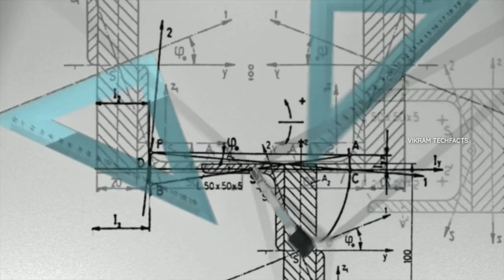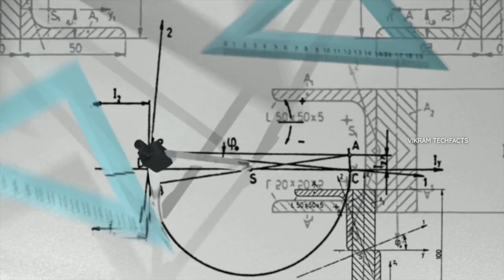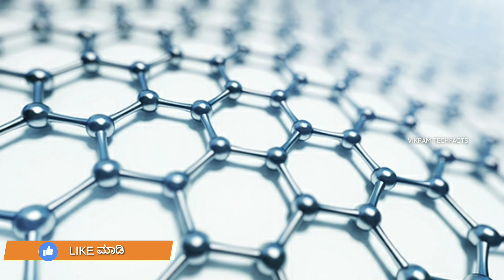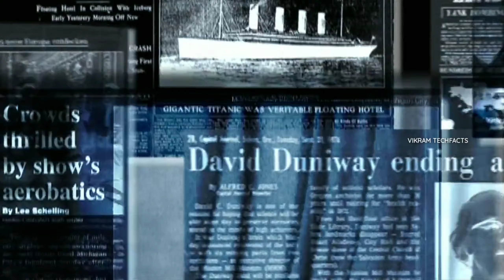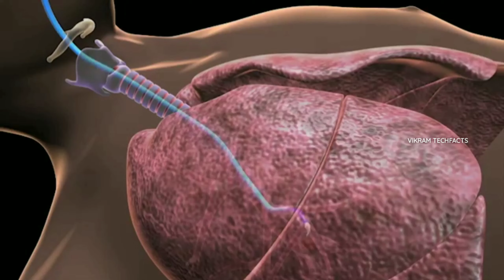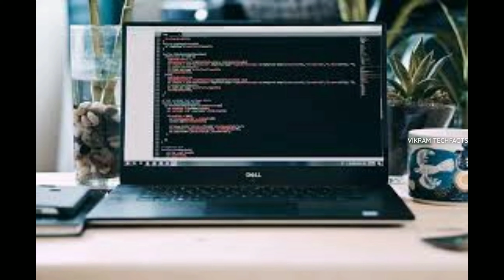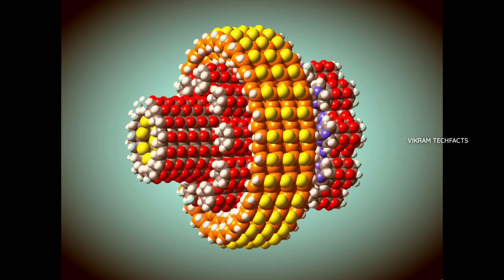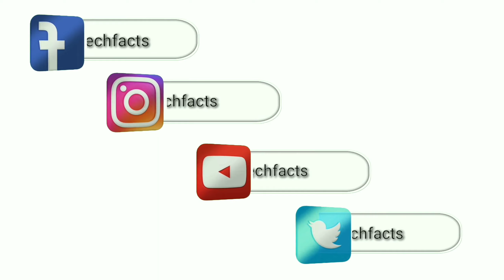Nanotechnology in kannada | How will nanotechnology be used in the future || by vikram techfacts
⯈Copy right disclaimer : under section 107 of the copy right act 1976 allowance is made for 'fair use 'for purpose  such as criticism comment news reporting teaching scholarship  and research  fair use is a permitted by copyright statute that might otherwise be infringing, nonprofit, educational, or personal use tips the balance in favor of fair use